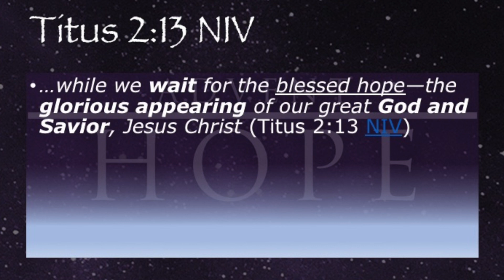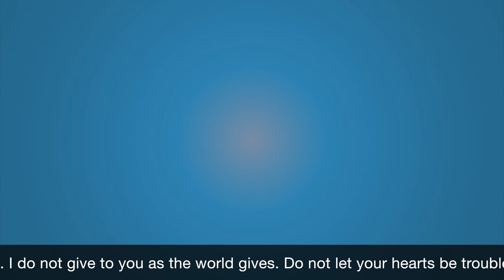2. Hope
Subject:  How should I live in light of Advent Hope?

Complement:  Waiting with Expectation and Devotion, Witnessing with Glorious Light, Winning with Comfort and Preparation.

Big idea:  Prepare for Christmas by preparing for the second coming of Jesus by Waiting, Witnessing and Winning.

Astoria First Assembly of God 1775 7th Street; Astoria, Oregon 97103